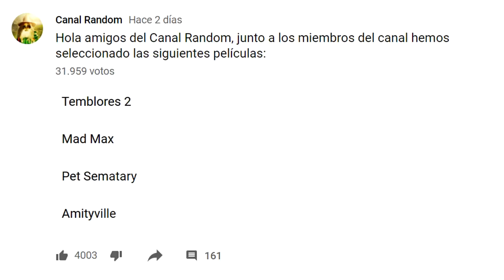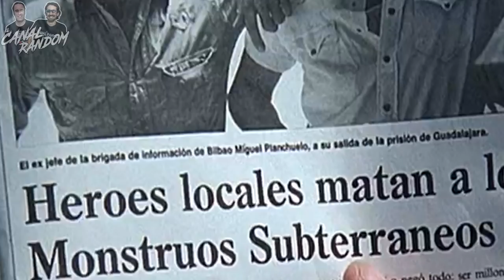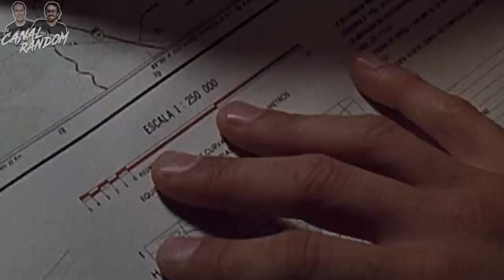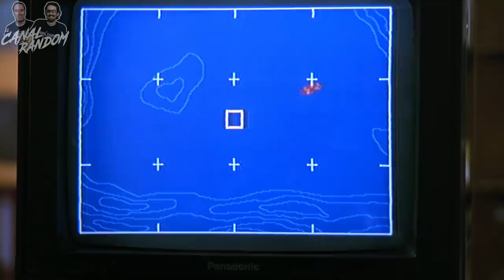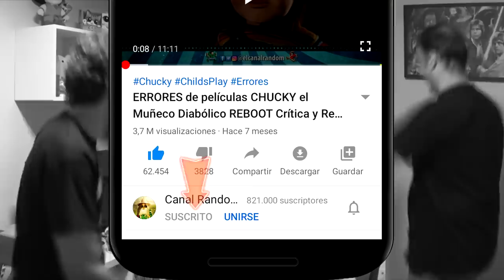ERRORES de Películas TEMBLORES 2 | RESUMEN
Hoy hablaremos de una de las secuelas de las películas más solicitadas últimamente en el canal: TREMORS: Aftershock o Temblores 2: La Respuesta, o Terror bajo la tierra 2 o Terror en lo profundo 2

Colaboradores

Errores Temblores CanalRandom canal random temblores 2 la respuesta resumen de peliculas errores temblores 2